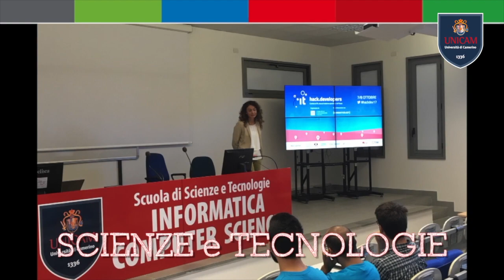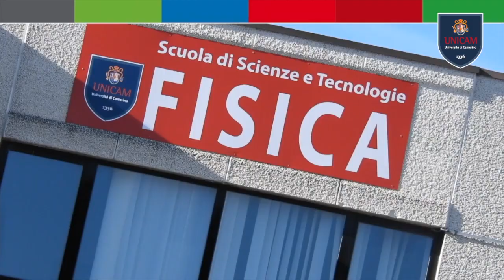video unicam 2019